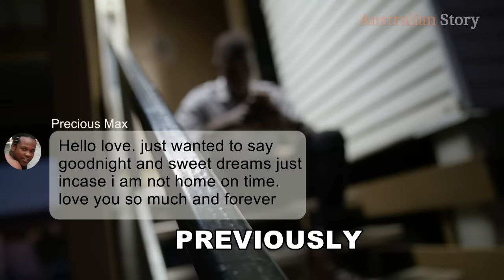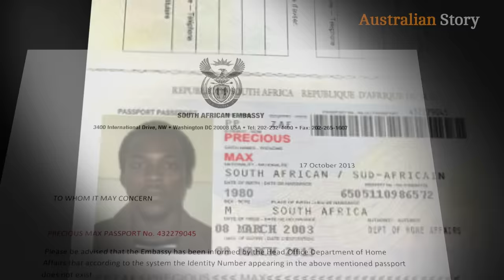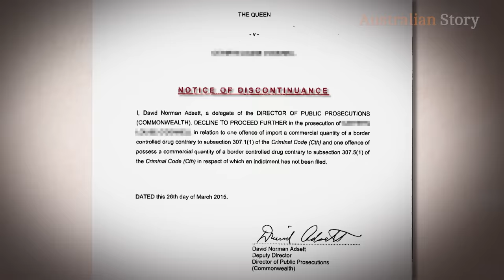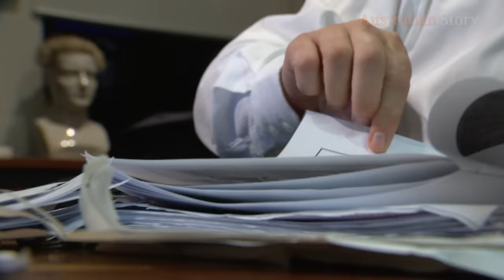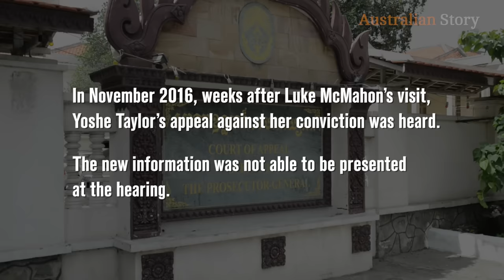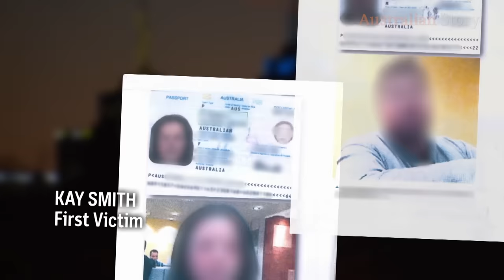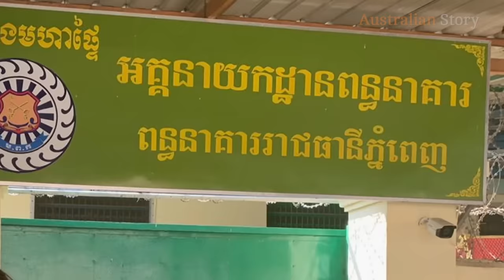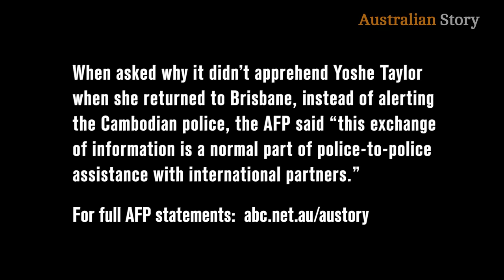An online love scam that jailed a mum for five years — An Innocent Abroad: Pt 2 | Australian Story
Left alone in a Cambodian prison, Australian mother-of-two Yoshe Taylor had all but given up fighting for her release.

"I actually thought the death penalty was a much better idea than being in jail for 23 years," she says.

The local court rejected Yoshe's claims that she was set up by a drug syndicate via a dating website and she was concerned for her children's ongoing welfare.

It wasn't until a group of lawyers joined forces that the tide started to turn in Yoshe's favour.

The lawyers discovered that three other Australian victims had been scammed by the same drug syndicate and then released — but that somehow this evidence hadn’t been shared in time to rescue Yoshe from serving six years in jail.

Now back in Australia, Yoshe is sharing her story for the first time, in a warning to others about the perils of online romance.

About Australian Story:
Putting the "real" back into reality television, Australian Story is an award-winning documentary series with no narrator and no agendas — just authentic stories told entirely in people's own words. Take 30 minutes to immerse yourself in the life of an extraordinary Australian. They're sometimes high profile, sometimes controversial, but always compelling. It’s television guaranteed to make you think and feel. New episodes are available every Monday